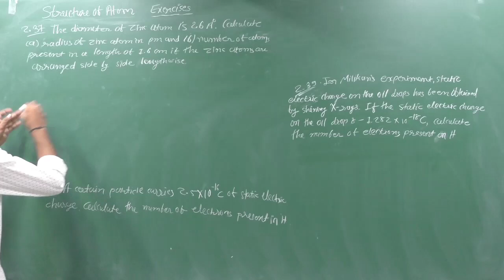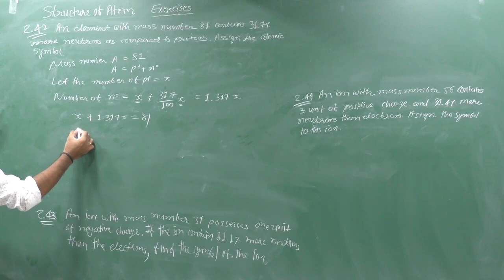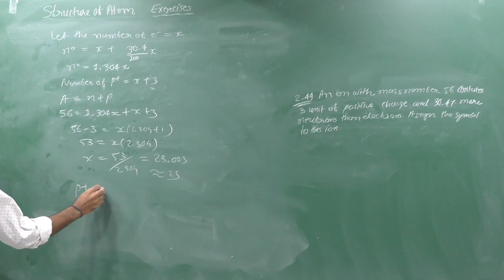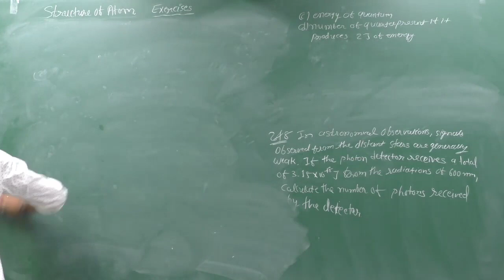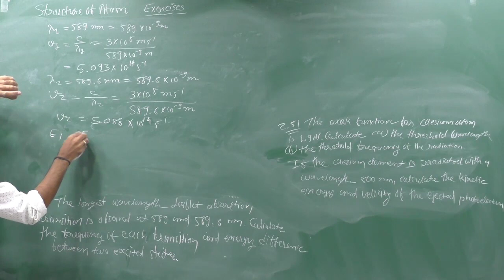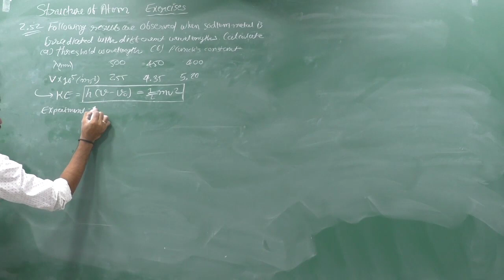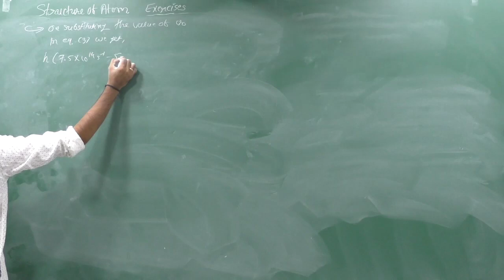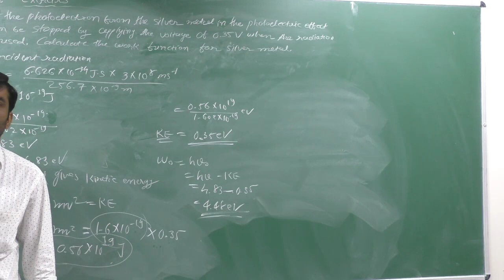Structure Of Atom 10 | Examples || Class 11, Unit 2